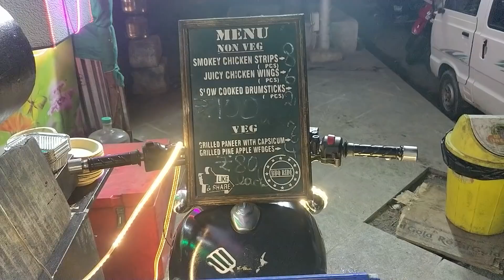Bullet Bike la Barbeque Cooked!!!🚲🍗 1st in Pondicherry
In this video lets check out a roadside shop which serves barbeques cooked in a Royal enfield.